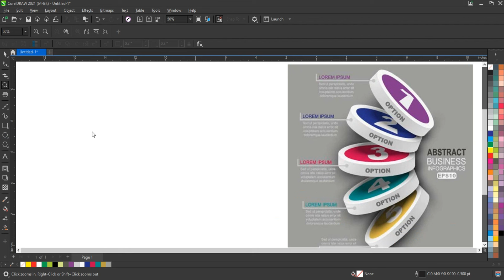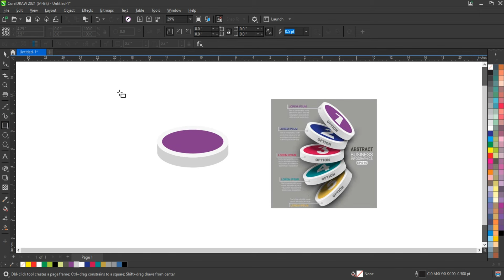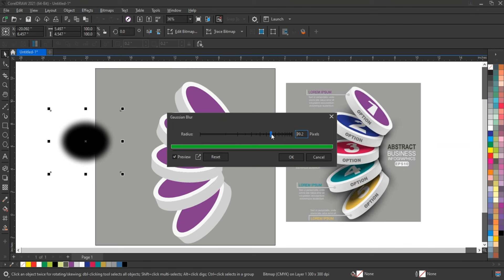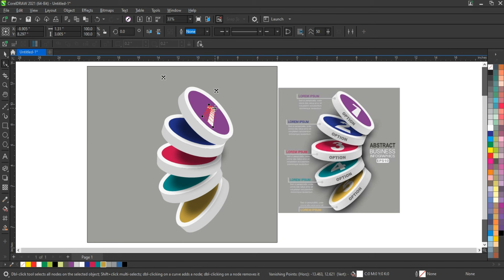How To Create Creative Infographic Circles - Tips & Tricks for Experts & Beginners - Ahsan Sabri